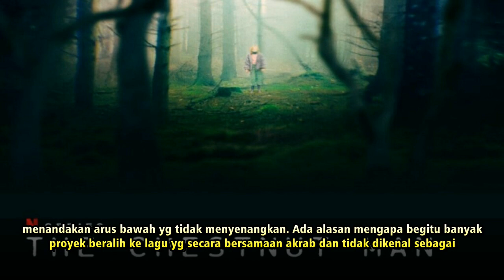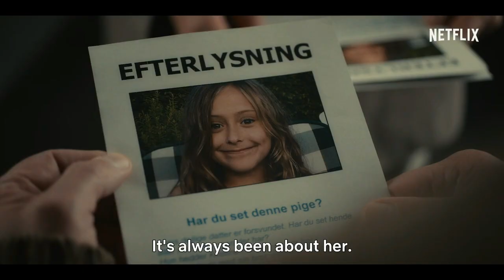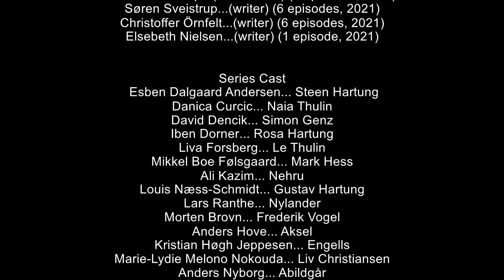The Chestnut Man : Boneka dari Kastanya & Ranting Ciri Khas Pembunuh Berantai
The Chestnut Man adalah serial thriller psikologis Denmark yg dibuat oleh Søren Sveistrup, Dorte W. Høgh, David Sandreuter, dan Mikkel Serup. Serial ini didasarkan pada novel debut oleh penulis pemenang penghargaan
Søren Sveistrup yg telah diterjemahkan ke dalam 28 bahasa dan diterbitkan di 50 negara. Disutradarai oleh Mikkel Serup dan diproduksi oleh SAM Productions yg juga
 berada di belakang Ragnarok, seri orisinal Netflix Norwegia yg sukses.

The Chestnut Man mengikuti kisah duo detektif, Naia Thulin (Danica Curcic) dan Mark Hess (Mikkel Boe Følsgaard) saat mereka ditarik ke dalam penyelidikan pembunuhan masa kini. Satu-satunya
petunjuk? Sebuah boneka kastanye kecil tertinggal di TKP. Seorang wanita muda ditemukan dibunuh secara brutal di taman bermain dan salah satu tangannya hilang. Di sebelahnya sengaja diletakkan boneka yg terbuat dari kastanye.
 Detektif Thulin dan Hess menemukan sepotong bukti misterius - bukti yg  menghubungkannya dengan seorang gadis yg hilang setahun sebelumnya - gadis yg dianggap sudah mati - putri politisi Rosa Hartung (Iben Dorner).